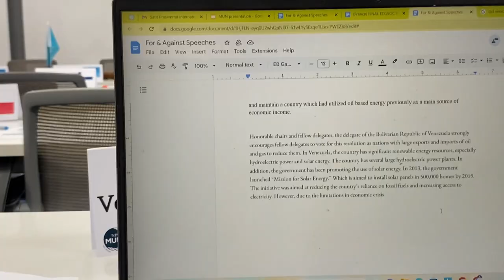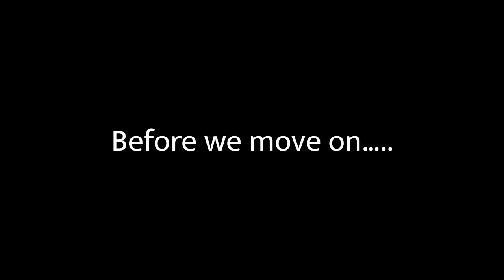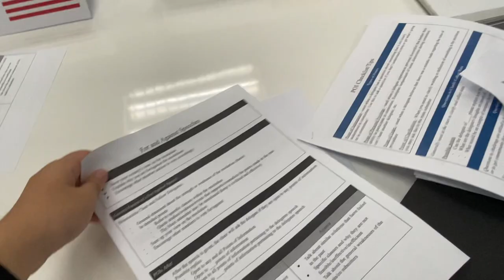my first ever MUN experience👩🏻‍⚖️🇺🇳✨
Hi guys!! This video I'm talking about all my MUN experience at NIST international school. It was my first time doing MUN as well. Hopefully this video will be useful for you guys if you're interested in MUN!!🇺🇳🤩